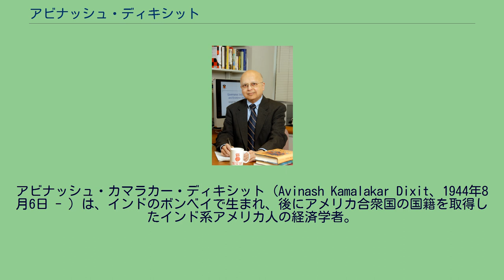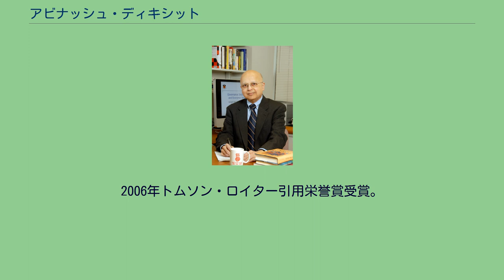アビナッシュ・ディキシット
アビナッシュ・カマラカー・ディキシット（Avinash Kamalakar Dixit、1944年8月6日 - ）は、インドのボンベイで生まれ、後にアメリカ合衆国の国籍を取得したインド系アメリカ人の経済学者。
貿易理論などが専門。
ディキシットは、1963年に数学と物理学を専攻して当時のボンベイ大学（現在のムンバイ大学）から理系の学士号であるB.Sc.を取得し、次いで1965年に数学を専攻しケンブリッジ大学コーパス・クリスティ・カレッジから優秀賞とともにB.A.を取得した後、1968年にマサチューセッツ工科大学から経済学のPh.D.を取得した。
1989年7月以来、2011年現在まで、ディキシットは、プリンストン大学で、John J. F. Sherrerd '52 経済学講座の教授の座を占めている。
以前は、経済学および国際関係論の教授であった。
プリンストン大学へ赴任する前には、マサチューセッツ工科大学、カリフォルニア大学バークレー校、オックスフォード大学のベリオール・カレッジ（the Lord Thomson of Fleet Fellow and Lecturer in Economics として）、ウォーリック大学で教えていた。
ディキシットはまた、マサチューセッツ工科大学の客員教員であり、国際通貨基金やラッセル・セイジ財団でも役職に就いている。
ディキシットは2001年に国際計量経済学会(Econometric Society)の会長を務め、アメリカ経済学会では、副会長（2002年）や会長（2008年）を務めた。
1992年にはアメリカ芸術科学アカデミー会員に、2005年には米国科学アカデミー会員にも選出されている。
2006年トムソン・ロイター引用栄誉賞受賞。